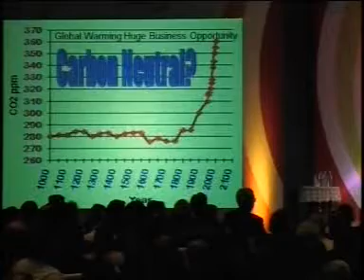Global warming and sustainability. Future energy industry, oil, gas, green fuels. Energy Speaker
Impact of global warming.  Facts about global warming science.  Controversy and arguments against global warming.  Rising sea levels.  Sustainability, environment, climate change, sea levels, carbon dioxide levels.  Business and corporate responsibility.   Reducing carbon footprint.  Carbon offsetting and carbon sequestration capture technology for energy industry.  Cleaner power generation and energy saving.  Solar power, wind power, wave power, geothermal power.  Impact on manufacturing, chemical industry, banking, transport, travel, tourism. Conference keynote speaker and Futurist Dr Patrick Dixon.